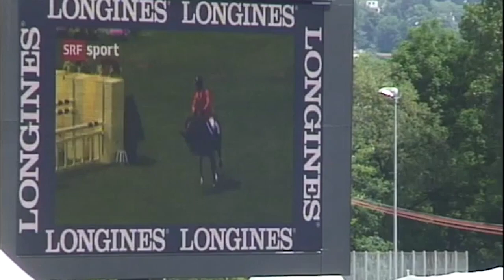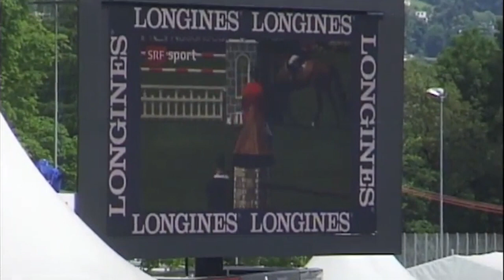Light On OLD